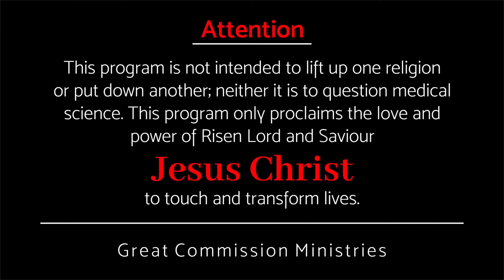കല്പിച്ചാൽ അതു ചെയ്‍വിൻ || Pr BInoy Jose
Do whatever Jesus tells you.
യേശു എന്തെങ്കിലും കല്പിച്ചാൽ അതു ചെയ്‌വിൻ.